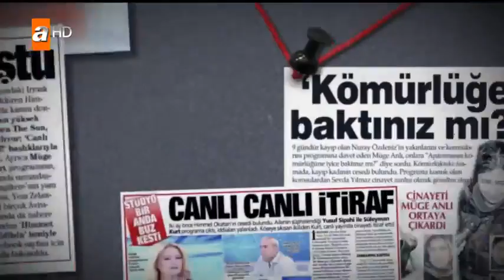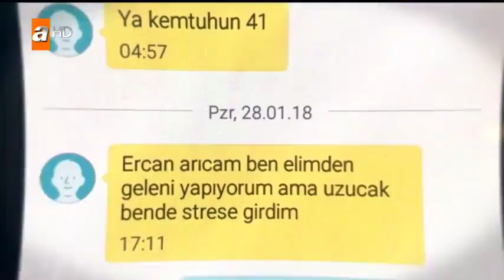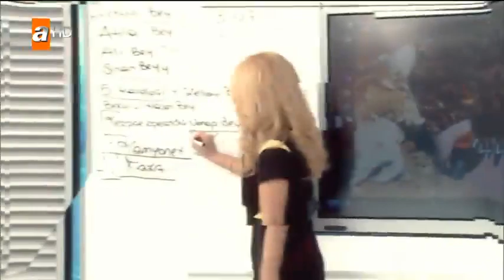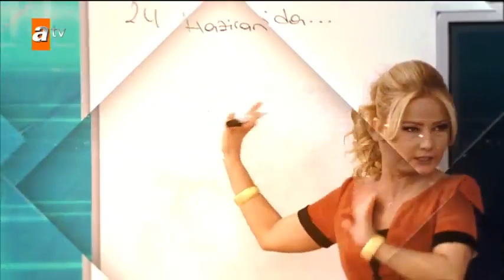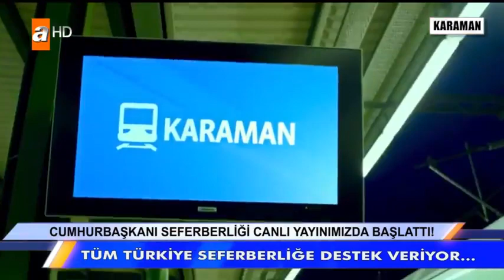Müge Anlı ile Tatlı Sert 8 Şubat 2018 - Tek Parça